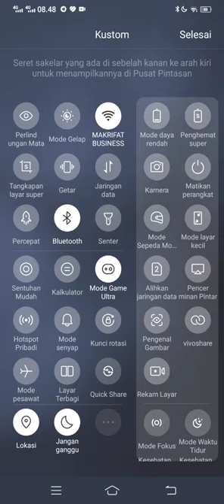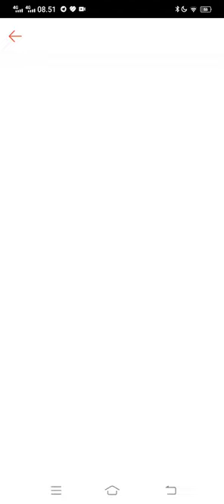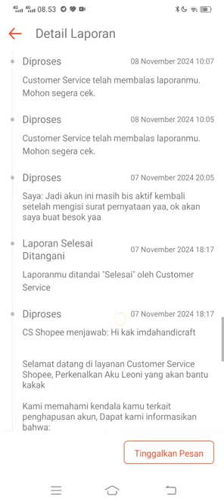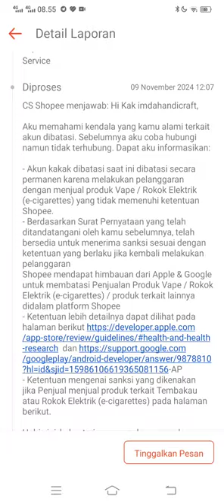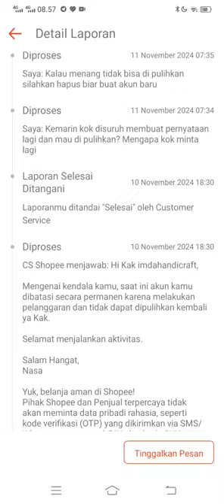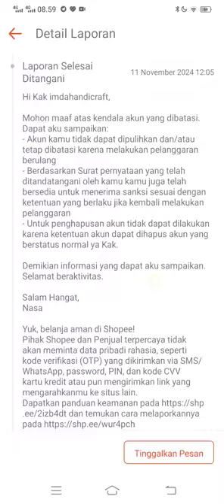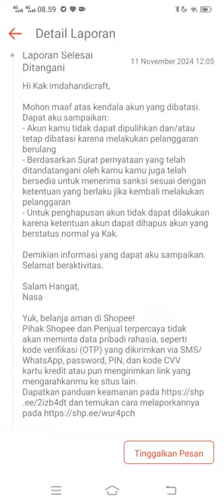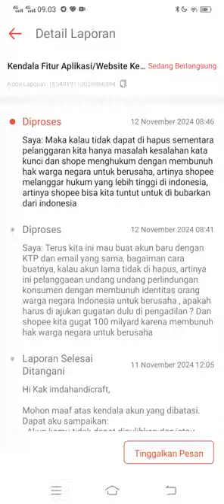ATURAN SHOPEE BLOKIR UMKM SEPIHAK ADALAH TINDAKAN MELAWAN HUKUM MEMBUNUH HAK UMKM INDONESIA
ATURAN SHOPEE BLOKIR UMKM SEPIHAK ADALAH TINDAKAN MELAWAN HUKUM DENGAN MEMBUNUH HAK UMKM INDONESIA UNTUK BERUSAHA